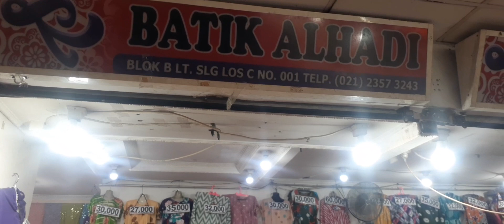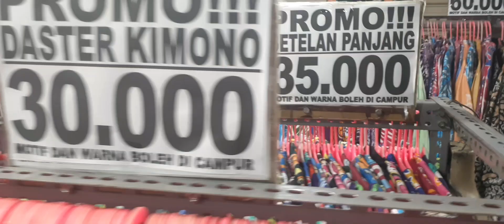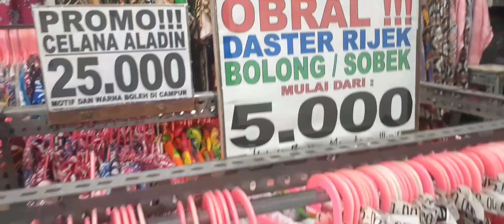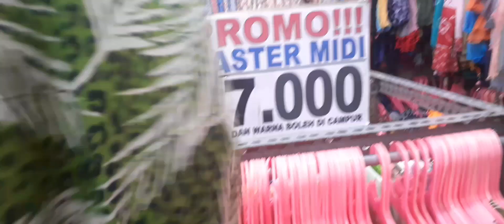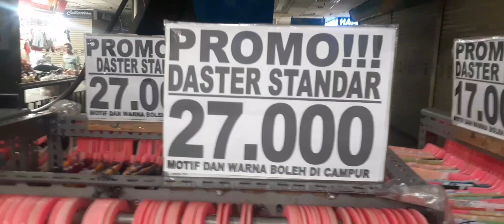PUSAT GROSIR DASTER RAYON TOKO BATIK ALHADI TANAH ABANG BLOKB LT SLGLOS C NO 01 WA 081310457726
Bagi yang mau jualan lagi daster murah bahan cotton rayon silahkan pesan banyak jenis daster silahkan hubungi toko batik alhadi Blok B lt SLG los c no 01 Wa 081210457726
Suharno Black